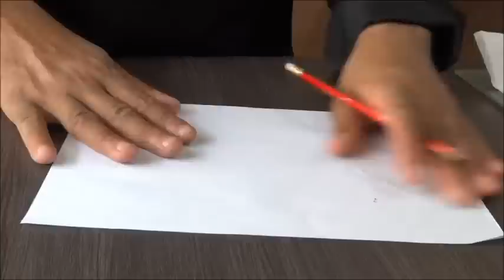BOLO COM FILIGRANAS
Acesse o grupo Vip e tenha a oportunidade de matrícula em todos os curso com mega desconto 👇

Aprenda a fazer um lindo bolo com filigranas
Glacê real e pasta americana : ARCOLOR